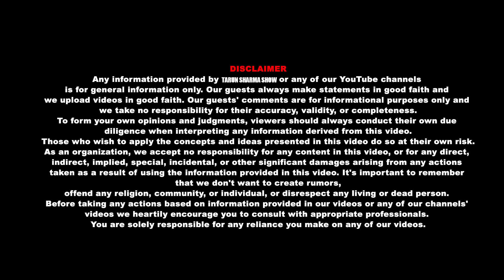भूत, प्रेतों , पिचाशों ,अदृश्य ताक़तों का सच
TO GET FEATURED ON @tarunsharmashow

VIDEO INTRODUCTION:-
नमस्ते दोस्तों, Tarun Sharma Show में आपका स्वागत है! HinduDharm PunarJanam Astrology पर आधारित आज की डिस्कशन में हमारे साथ हैं रमा जोशी जी - एक रेकी हीलर, एस्ट्रोलॉजर और भक्त। आज हम बात करेंगे भूत-प्रेतों और नेगेटिव एनर्जी के बारे में - इनकी उत्पत्ति, कारण और इनसे छुटकारा पाने के उपाय। क्या शिव ऊर्जा सभी नकारात्मकता को खत्म कर सकती है?

🙌 If you have a story to share or a question that you'd like answered in a future episode, don't hesitate to reach out. We love featuring our viewers and their unique journeys!

CHAPTERS:
0:00 - ऊर्जा परिचय, ऊर्जा क्या है, शिव पुराण
1:55 - ब्रह्मांड का आरंभ, शिव पुराण, नकारात्मक ऊर्जा
4:58 - नकारात्मक ऊर्जा, सकारात्मक ऊर्जा, ऊर्जा प्रकार
8:40 - मृत्यु के बाद क्या होता है, प्रेत, आत्मा
10:00 - प्रेत, भूत, तांत्रिक, नेगेटिव ऊर्जा
14:05 - तांत्रिक, नेगेटिव ऊर्जा, नियंत्रण
14:32 - विश्वामित्र, राम, तड़का वध, नेगेटिव ऊर्जा
15:02 - नेगेटिव ऊर्जा से मुक्ति, उपाय, आध्यात्मिक
15:58 - आत्महत्या, बालक, नकारात्मक ऊर्जा
18:18 - नकारात्मक ऊर्जा, स्त्री ऊर्जा, प्रभाव
19:20 - नकारात्मक ऊर्जा, स्वास्थ्य प्रभाव, शारीरिक
20:15 - नकारात्मक ऊर्जा पहचान, कुंडली, ज्योतिष
22:07 - नकारात्मक ऊर्जा उपचार, उपाय, आध्यात्मिक
22:56 - ऊर्जा, भूत, आत्मा, आध्यात्मिक
24:40 - ऊर्जा शुद्धिकरण, उपाय, आध्यात्मिक
27:42 - नकारात्मक ऊर्जा निवारण, पूजा, हवन
29:15 - अगले जन्म में इच्छा पूर्ति, कर्म, पुनर्जन्म
30:40 - फेस रीडिंग, चेहरा पढ़ना, भाग्य
32:30 - एनर्जी एक्सपोज, ऊर्जा विश्लेषण, आध्यात्मिक
32:42 - एक्सुअली की बातें, आध्यात्मिक, ऊर्जा
34:43 - नेगेटिव ऊर्जा से बचाव, उपाय, आध्यात्मिक
35:52 - भूत प्रेत, आत्मा, अलौकिक
37:50 - महाकाल दर्शन, आध्यात्मिक अनुभव, भगवान शिव
39:05 - शिव योनि संबंध, लिंग पूजा, तंत्र
40:00 - आत्मा से जुड़ाव, आध्यात्मिक, भगवान
41:10 - दिव्य से जुड़ाव, आध्यात्मिक, भगवान
42:50 - तरुण शर्मा चयन, भगवान चुना, आध्यात्मिक
44:44 - नकारात्मक ऊर्जा से सुरक्षा, उपाय, आध्यात्मिक
46:20 - मृत्यु स्वीकार, आध्यात्मिक, मृत्यु
49:03 - काला जादू पहचान, लक्षण, आध्यात्मिक
51:10 - देवी पूजा, शक्ति उपासना, आध्यात्मिक
52:55 - राहु केतु पूजा, ग्रह शांति, आध्यात्मिक
54:35 - ध्यान विधि, मेडिटेशन, आध्यात्मिक
56:10 - आत्मा का उद्देश्य, जीवन का लक्ष्य, आध्यात्मिक
57:45 - Rama Ji से जुड़ना, आध्यात्मिक गुरु, आध्यात्मिक
58:30 - Rama ji परिचय, आध्यात्मिक गुरु, आध्यात्मिक
58:47 - नेगेटिविटी दूर करना, पॉजिटिव सोच, आध्यात्मिक

Like this video, drop a comment, and do share it if you enjoyed it!

Stay Updated with  @tarunsharmashow

TARUN SHARMA SHOWBEST HINDI PODCASTभूत भगाने के उपायwhat happens after deathbhoot pishach pretbest hindi podcastक्या शिव ऊर्जा वास्तव में सभी नकारात्मकता को खत्म कर सकती है?शक्ति ट्रांसफरMujhe Bhoot Dikhai Deta haiBhoot pret ka ilazspiritual podcast in hindikyu dikhtai hain bhootbhoot pret aatma ki kahani